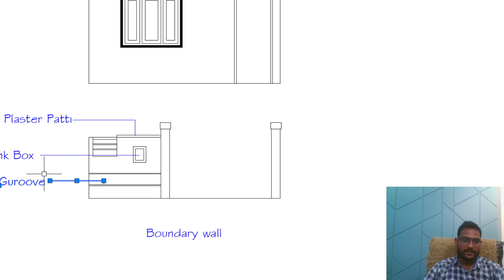20 x 50 housed plan | 1000 sqft house plan | ghar ka naksha | 3 bhk duplex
20 x 50 housed plan | 1000 sqft house plan | ghar ka naksha | 3 bhk duplex

20 x 50 housed plan | 1000 sqft house plan | ghar ka naksha | 3 bhk duplex

Hi,
I am Veerendra, welcomes you to Veer Buildhouse Civil Engineering.